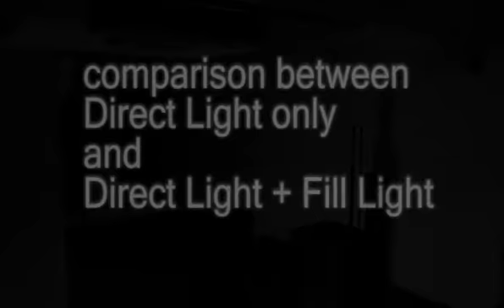Crysis direct + ambient / fill light rendering - real-time comparison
direct lighting + ambient /  fill light rendering test.